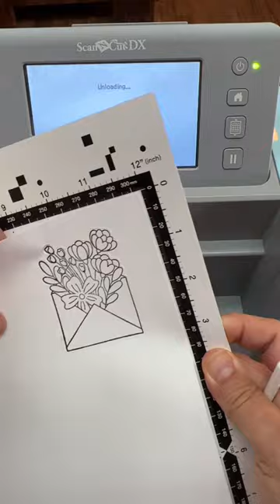Check out my ScanNCut Tips & Tricks Tutorial - Cutting Stamped Images - Full of Love.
Papered Chef’s Stampin’ Up! Store